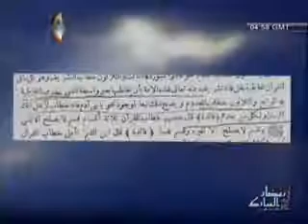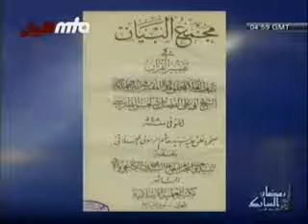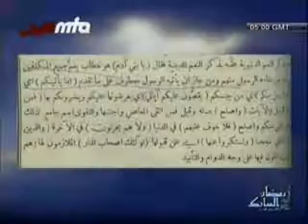True Khatme Nabuwwat Concept 21-21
True Khatme Nabuwwat Concept
In this video the true concept of KHATAM E NABUWAT is explained. Over the past several decades the so called ISLAMIC SCHOLARS present a defination which is totally incorrect and misguide comon people.

The defination given by those scholars is incorrect as well as filled with wrong beliefs. Since they bevome answerless so they avoid engaging in dicussions with AHMADI SCHOLARS and advise others muslims to avoid listening to videos like this as they fear that upon knowing the reality they might convert .

I REQUEST ALL MUSLIMS TO PLEASE LISTEN TO ALL 21 parts of this video and decide yourself and make decisions yourself instead of blindly following and believing in our muslim scholars .

Briefly:
Khatm e Nabuwat means seal of all prophets. Holy Prophet (SAW) was Khatam ul Nabeyeen even before Hadrat Adam was born. Today the pakistani scholars translate the meaning of Khatam which means last or end or finish. This is meaning in Urdu or Punjabi. Quraan was revealed in Arabic and in Arabic it means Seal of all prophets. It does not mean that LAST or END or FINISH.

If we assume that it means that Last or End or Finish then Hazrat Ali was regarded as Khatam al Aulia, which will then mean that Hazrat Ali was the last Wali and after that there will be no more Aulia which is absurd and does not make any sense.

These muslim scholars are deceiving comon public and don't want them to learn about the truth. They tried for the last 100 years to stop Ahmadiyaat from growing but Allah helped Ahmadiyaat and it became stronger than ever. Alhamdolilla.